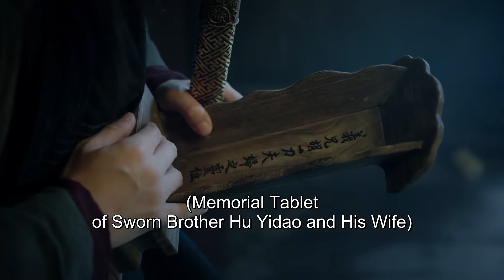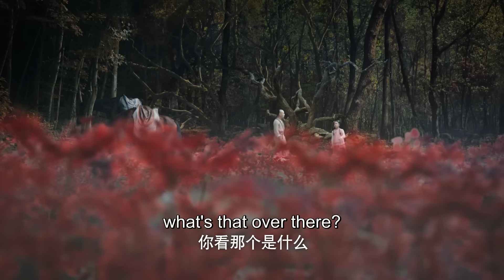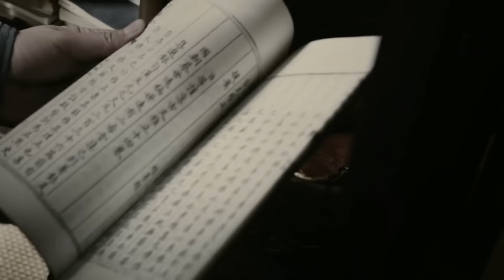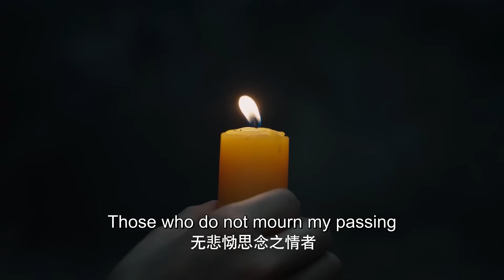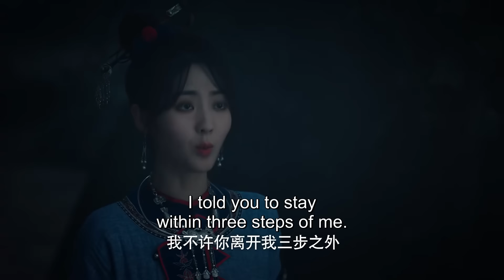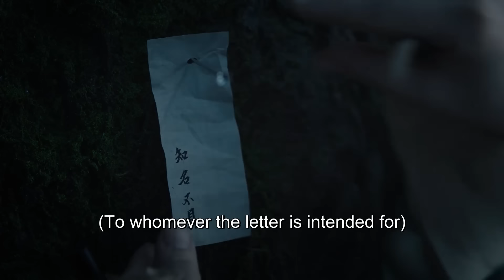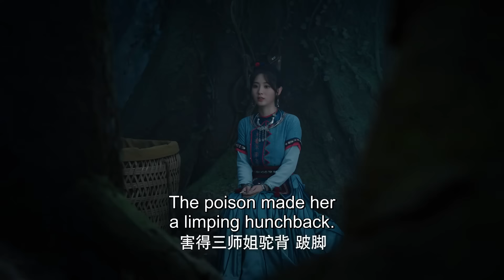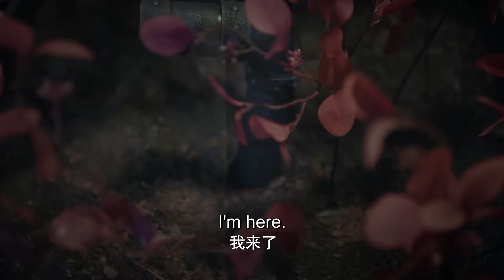【Full Movie】仇家投毒使大俠眼睛失明，怎料大俠蒙眼也能以一敵十，一刀打趴一群惡霸！【飞狐外传 Side Story of Fox Volant 】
【剧名】飞狐外传 Side Story of Fox Volant